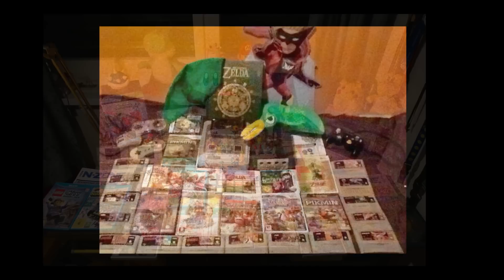Auflösung Nintendofan 2014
Hier ist die Auflösung des offiziellen Nintendofans 2014, den wir zusammen mit Nintendo und drei weiteren Seiten gesucht haben. Außerdem erzähle ich etwas über die neue 10do Show und was bei 10doTV und 10do.de noch so ansteht.